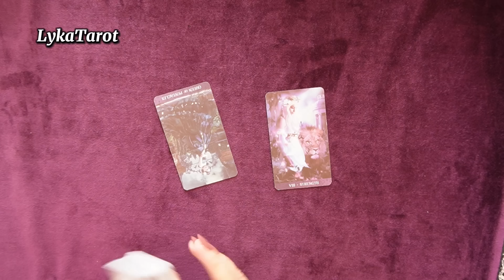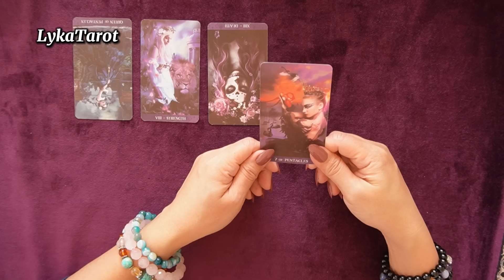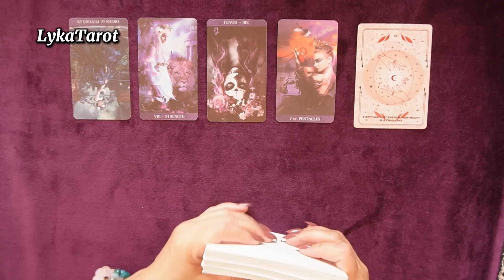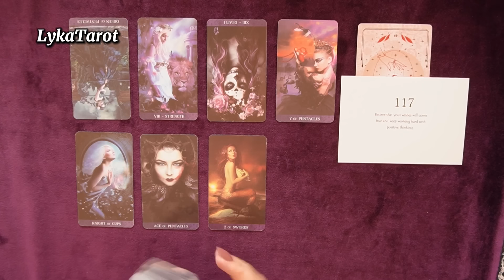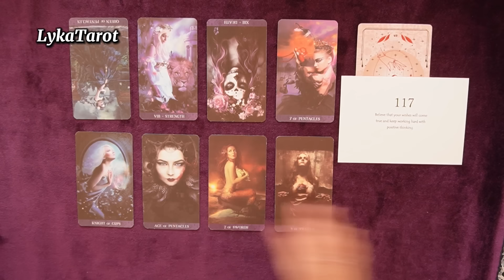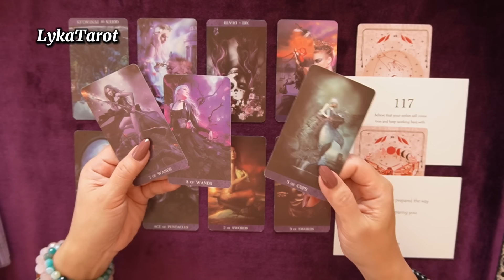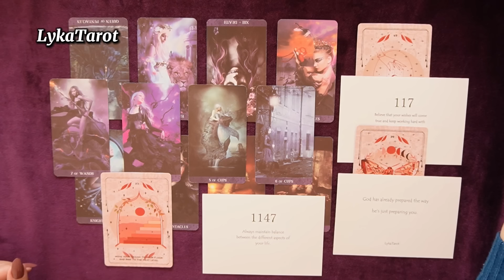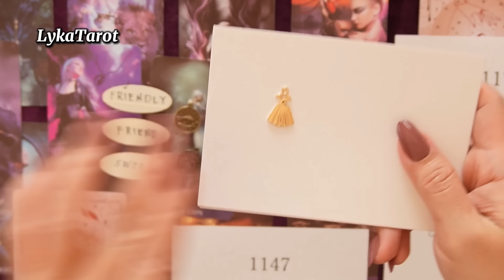malapit lang sya.